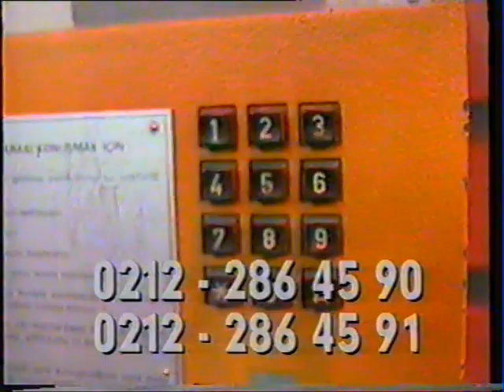ASİST Sezon_2 Bölüm_33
ASİST Sezon_2  Bölüm_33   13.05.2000   Cine5  (Süre: 01.05'01")
Asist'e bu kez hakemleri ve TBF hakemlerinin görüşlerini yansıtmak üzere hakemleri çağırdık. Basketbol liginde playoff yarı finallerin oynandığı bu kritik dönemde onların da görüşlerine ihtiyacımız vardı. İsmet Abi hakemlerin oldukça üzerine gitse de sonrasında durum tatlıya bağlandı.
Ayrıca gelecek sezon devreye girecek yeni oyun kurallarını da hakem gözüyle değerlendirdiler.
VHS kopyadan aktarıldı. Ses çok kaliteli değil.

İçerik:

KONUKLAR -
Necip Kapanlı - TBF MHK Üyesi
Murat Biricik - A Klasman Basketbol Hakemi

1*  Jenerik
2*  Uludağ Üniversitesi Şenlik 2000 Festivali
3*  Efes Pilsen-Beşiktaş Serisi
4*  Ülker - Tofaş Serisi
5*  MHK Toplantısı
6*  Basketbolda Kural Değişiklikleri
7*  NBA
8*  Transfer Fısıltıları
9*  Konuklar ve Telefon bağlantıları

ASİST EKİBİ:
Barbaros Talı - Spor Müdürü
İsmet Badem
Murat Murathanoğlu
Teoman Kozan - Yönetmen
Devrim Demirel - Muhabir
Erbil Altanlar - Muhabir
Bülent Avcı - Muhabir
Erdal Ceviz - Aktuel Kamera
Elif Akdağ -Sekreterya

Program Dekoru Grafiti Uygulama/ Asist Logosu - Tunç Dindaş (Turbo)
Dekor Uygulama: Yurdanur Özgen
Jenerik: Show Tv Grafik Ekibi ( Bahadır İşler, Tunç Dindaş, Günal Mutlu, Esen Kurtulmuş)